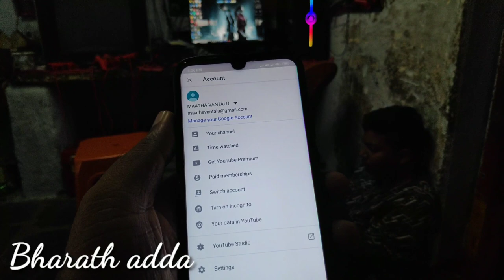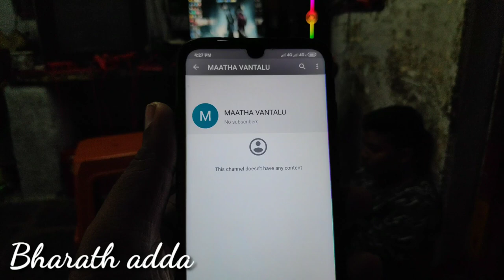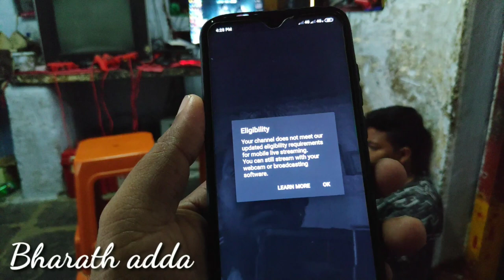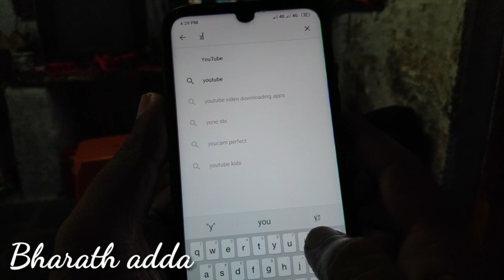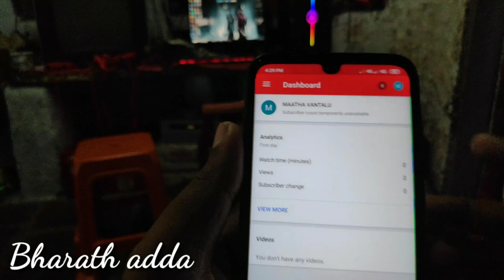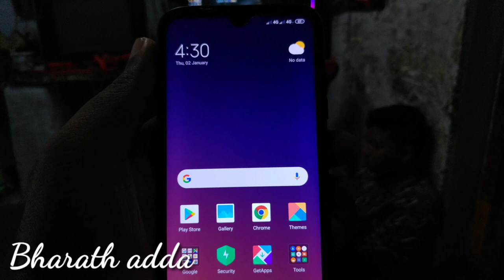How to create youtube channel in our mobile telugulo @bharath adda